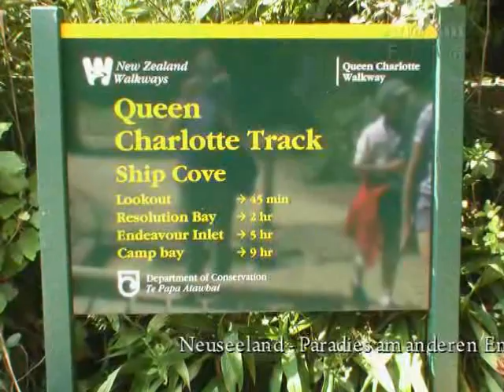NZ 16/26 Neuseeland - Paradies am Ende der Welt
Von Ship Cove auf dem Queen Charlotte Walkway zur Furneaux Lodge.
Unterwegs auf der Südinsel

Teil 16 einer aus 26 Teilen bestehenden Dokumentation einer 3 wöchigen Neuseelandreise.
Den Reisebericht und viele tolle Fotos zu diesem und vielen anderen schönen Reiseabenteuern findest Du